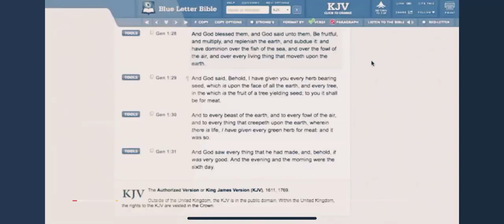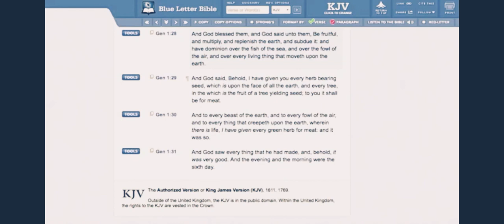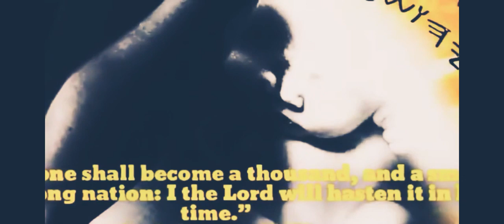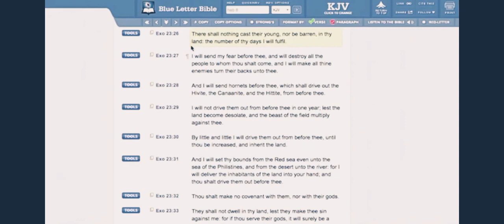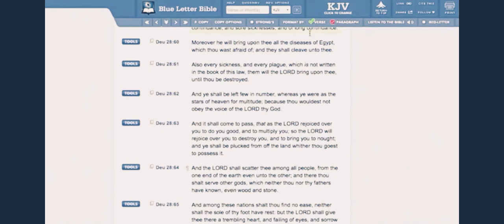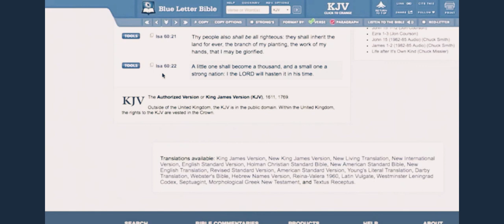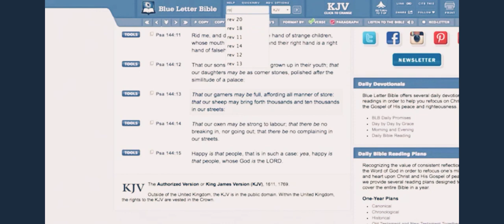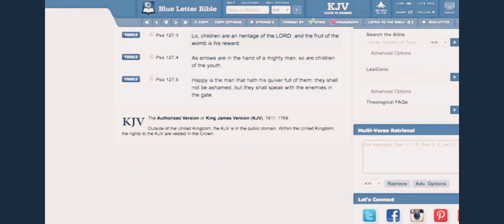THE KINGDOM OF HEAVEN SEX, NO ABORTIONS, NO CONDOMS (Remnant Saved 144)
Isaiah 60:22 A little one shall become a thousand, and a small one a strong nation: I the Lord will hasten it in his time. ISRAELITES(Jews) today according to the bible are: 1. Judah: So-called Negroes (jews) 2. Benjamin: So-called West indians Negroes (jews) 3. Levi: So-called Hatians Negroes (jews) 4. Simeon: So-called Dominicans 5. Zebulon: So-called Guatemala to Panama 6. Ephraim: So-called Puerto Ricans 7. Manasseh: So-called Cubans 8. Gad: So-called Native American Indians 9. Reuben: So-called Simenole Indian 10. Napthali: So-called Argentina to Chile 11. Asher: So-called Columbia to Uruguay 12. Issachar: So-called Mexicans